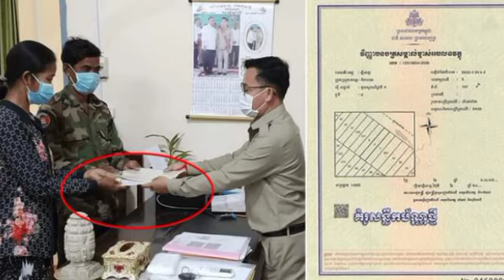ជួបមន្ត្រីល្អ ទៅកាត់ប្លង់ដី អង្គុយចាំតែមួយភ្លែតបានភ្លាម ហើយសំខាន់អស់តែថ្លៃសេវាសុរិយោដីចំនួន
ជួបមន្ត្រីល្អ ទៅកាត់ប្លង់ដី អង្គុយចាំតែមួយភ្លែតបានភ្លាម ហើយសំខាន់អស់តែថ្លៃសេវាសុរិយោដីចំនួន Meet a good official to cut the land plan, sit and wait for a while immediately, and most importantly, all cadastral fees.